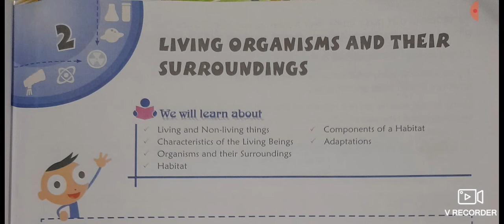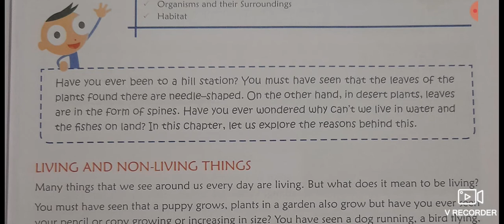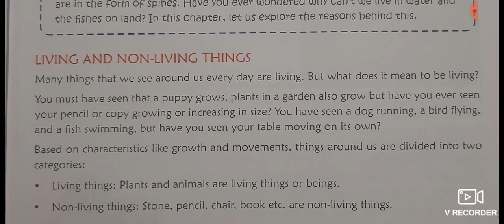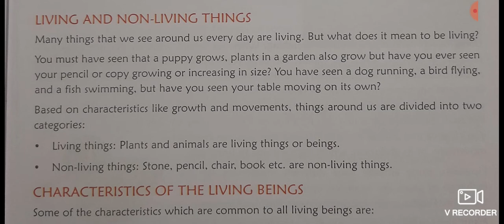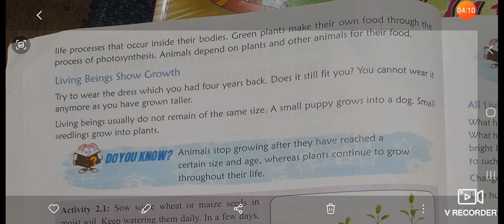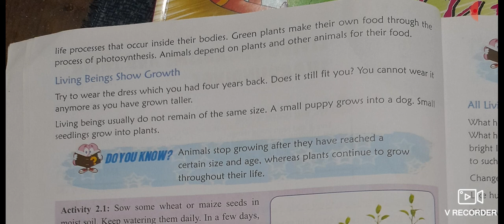Class-6/Part-1/Chapter-2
this is the first video of your chapter 2